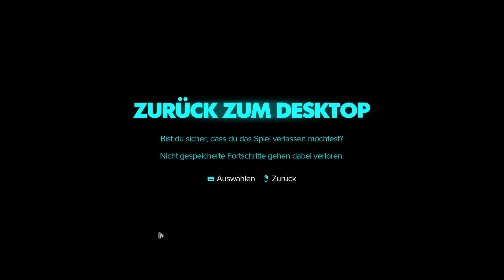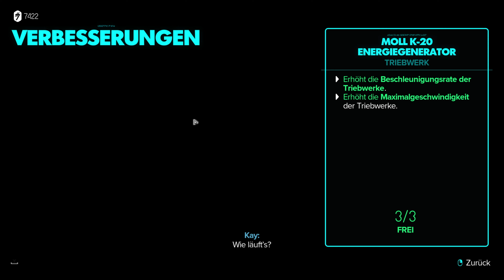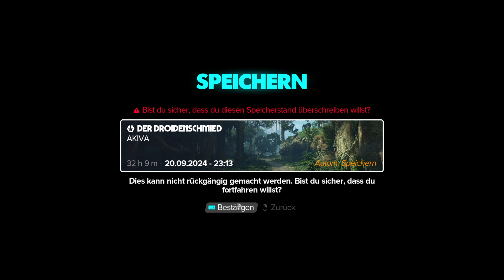Akiva's Köstlichkeiten | Star Wars Outlaws | 35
Eigentlich sollte ja nu erstmal etwas anderes kommen, aber wie das Leben eben so spielt. 😄

Ein Spiel das ich nicht direkt erwartet oder herbeigesehnt hab, aber mich doch in den ersten paar Minuten genug abgeholt hat, dass ich es doch direkt spielen wollte.
Lasst uns also gemeinsam in diesem LP entdecken ob das Spiel was taugt.

Viel spaß beim gucken und lasst mir doch gern eure Meinung in den Kommentaren!

"Star Wars Outlaws"
Action-Adventure von Massive Entertainment (2024)